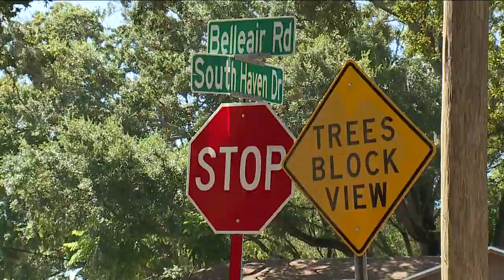Clearwater community remembers 15-year-old killed walking to bus stop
A Clearwater family is mourning and moving for action, as they call for more safety measures along a busy local road.